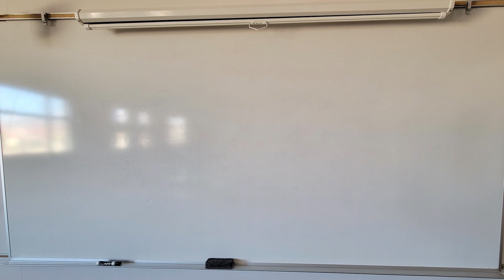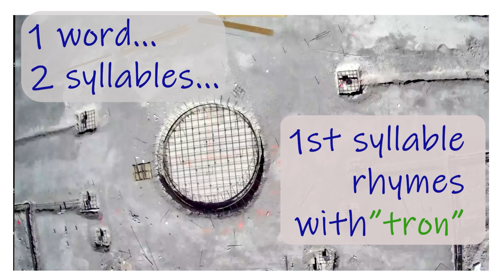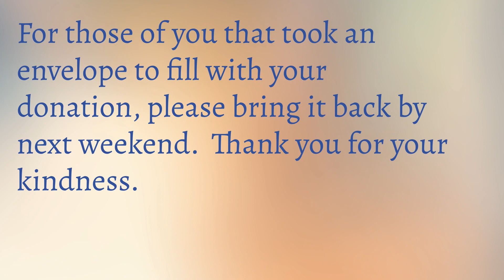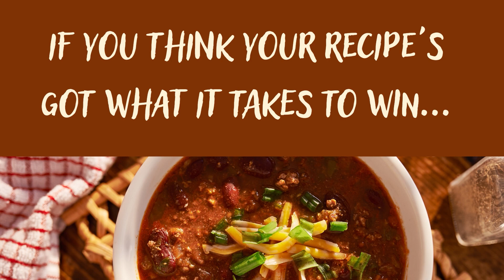9-3 Video Parish Video Announcements